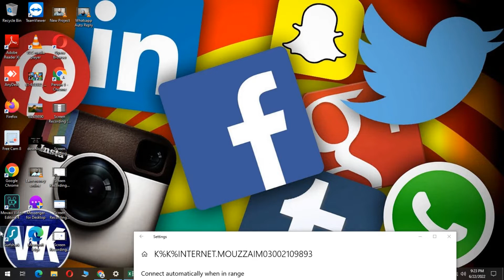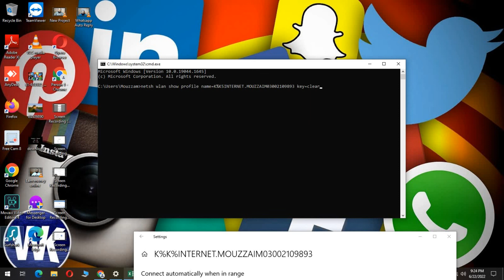How to know WiFi Password || WiFi ka password pata kaise kary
wifi password
how to know wifi password in computer windows 10
how to know wifi password in phone
how to know wifi password 2022
wifi
how to connect wifi without password
password
how to find wifi password
windows 10
router ka password pata kaise kare
wireless password
find
how to see wifi password on iphone
show wifi password
windows 10 wifi password
everything for all
how to know wi-fi password
kisi bhi wifi ka password kaise pata kare 2022
key
wifi passcode
free wifi
without root
find wifi password on iphone
find out your wifi password
windows 10 wifi
how to find your wifi password on your laptop
network security key
how to view saved wifi password on android without root
find wifi password